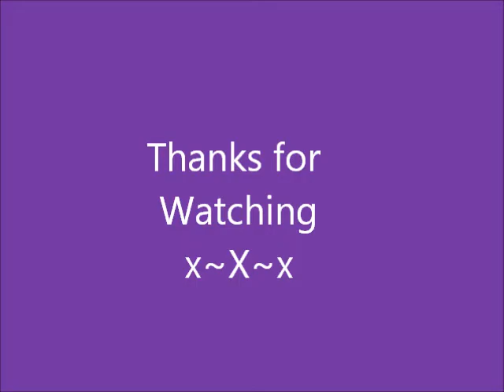Rant about Drivers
me ranting about road users